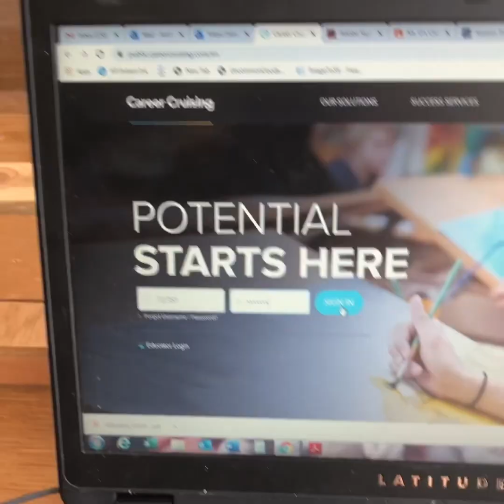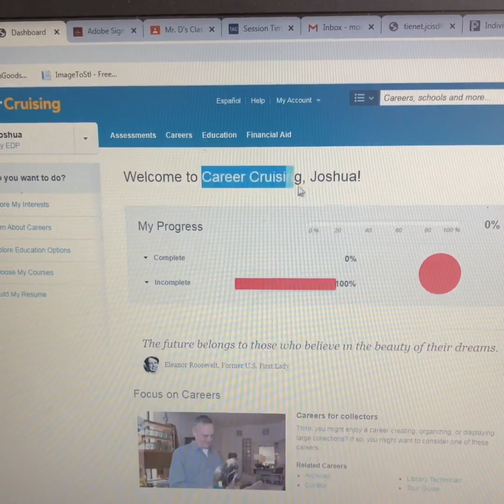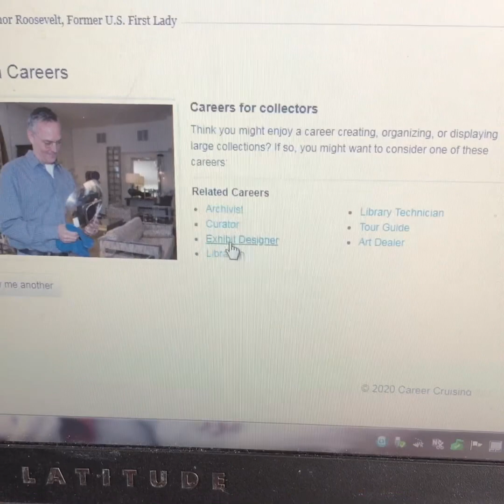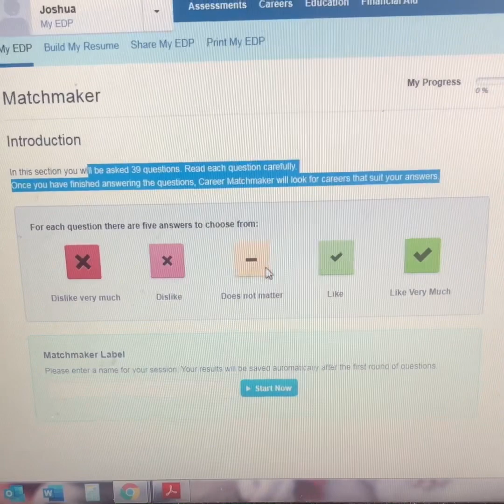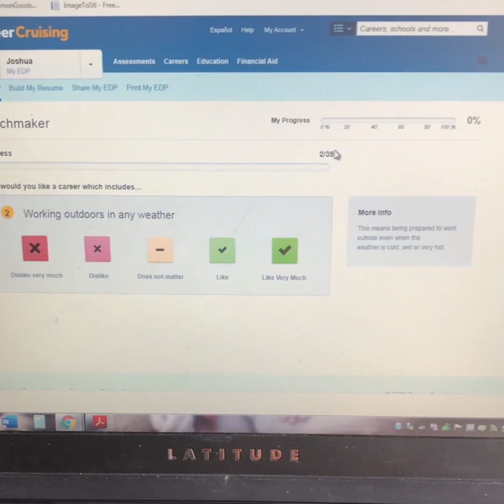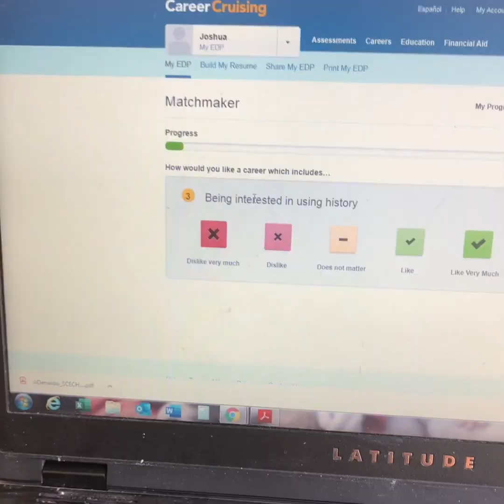Video 50 - Mr. D’s Class - Monday - June 1st, 2020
Watch the video. Follow the instructions. Do the work. Try your best.